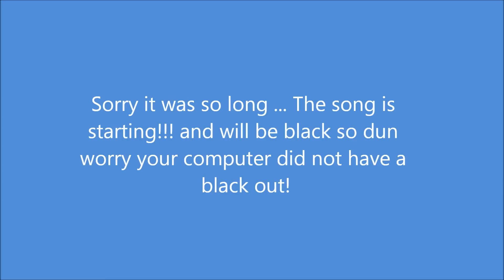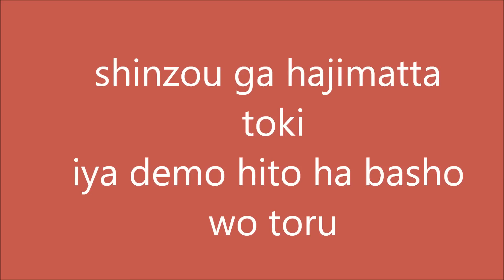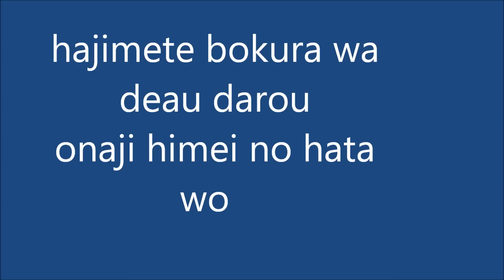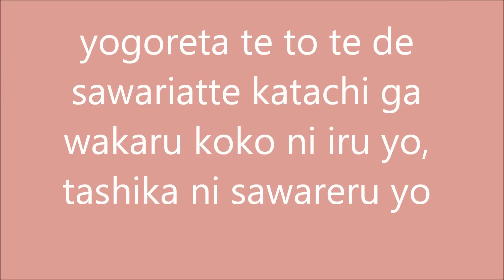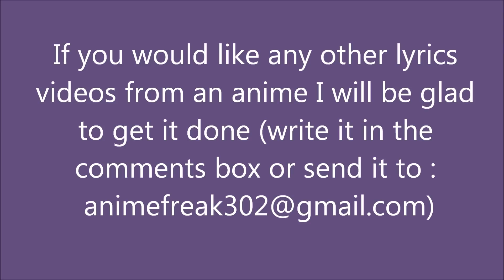tales of the abyss - karma lyrics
I DO NOT OWN THE ANIME OR THE SONG!!! Anyways ... WATCH UNTIL THE END! THxs I will reupload this that will be at the same time soon